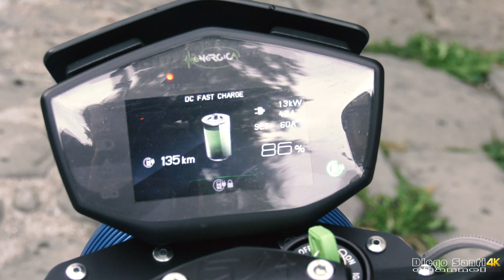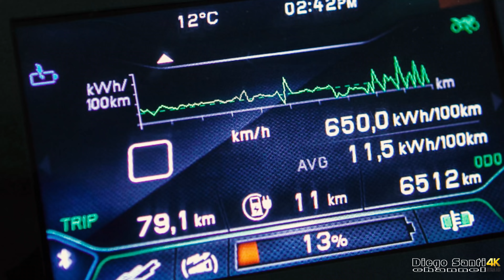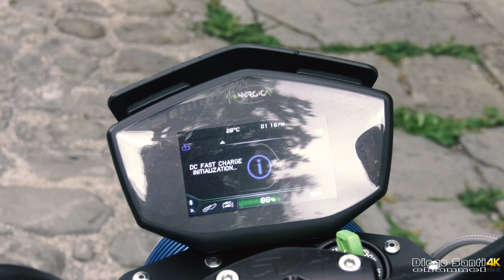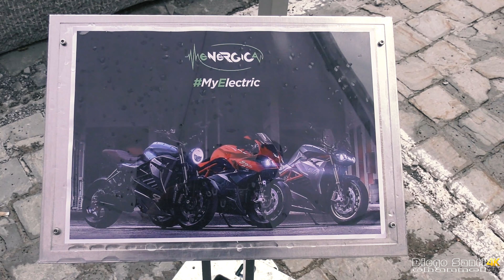Moto elettrica tutta italiana - Energicamotor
Energica Motor Company S.p.A. è il primo costruttore di moto elettriche supersportive Made in Italy.
Le moto elettriche Energica sono la massima espressione dell’esclusività italiana, magistralmente realizzate nel distretto italiano dei motori: Modena.
Energica nasce dall’esperienza del Gruppo CRP a Modena, la Motor Valley italiana. Il Gruppo CRP rappresenta un centro d’eccellenza per le tecnologie all’avanguardia. Energica si avvale di alcune tra le menti più brillanti della Formula 1, solo figure altamente qualificate assemblano i suoi modelli.
Ogni pezzo è sottoposto a numerosi test di controllo di qualità e prestazioni, garantendo che ogni Energica sia perfetta.
CRP è da oltre 45 anni il fornitore ufficiale della maggior parte dei costruttori automobilistici per costruire le vetture più veloci e tecnologicamente più avanzate al mondo.